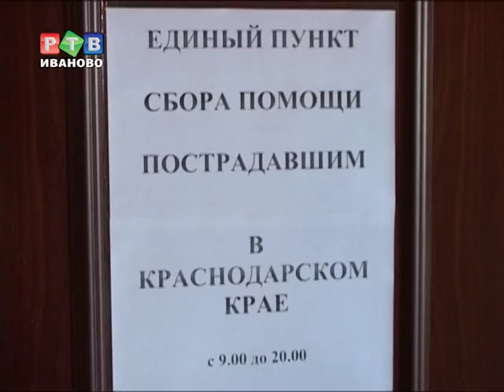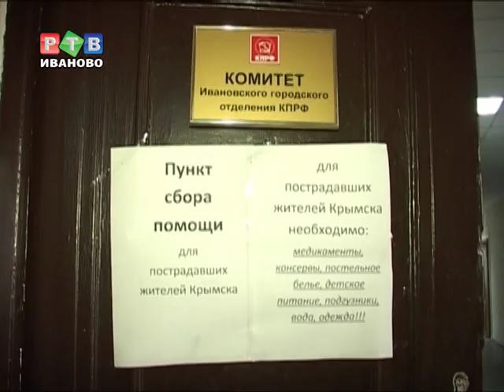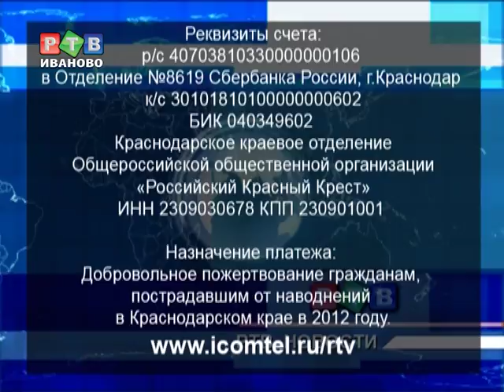Посильная помощь жителям Крымска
Страна скорбит о погибших во время наводнения в Краснодарском крае и в то же время пытается помочь выжившим. На площади Революции-4, в приемной Дмитрия Медведева организован пункт сбора гуманитарной помощи